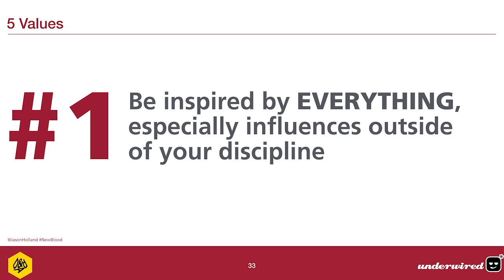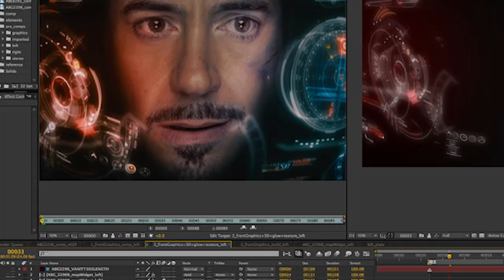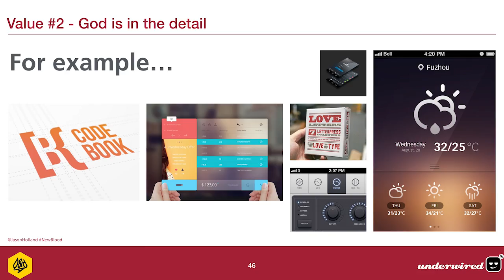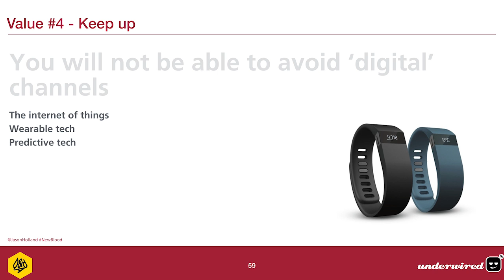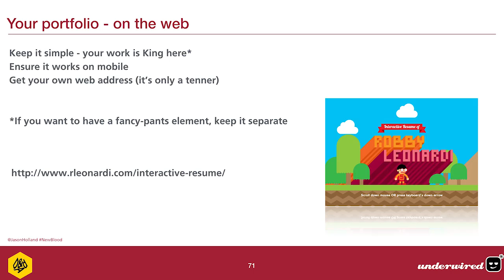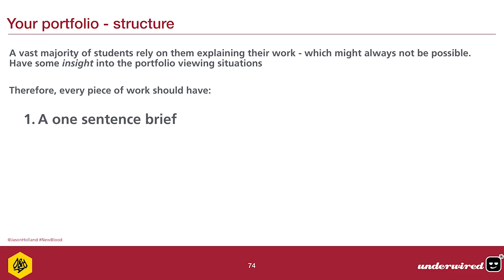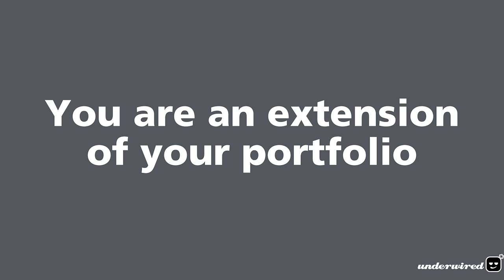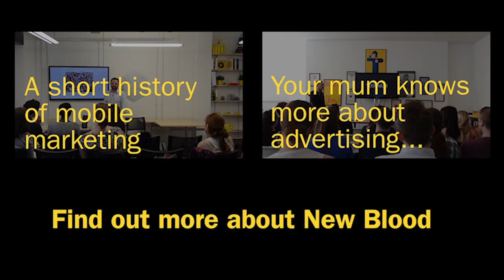Turn your portfolio into a job – Jason Holland | New Blood Festival 2014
Filmed at a previous New Blood Festival, Jason Holland, Creative Director and founder of The CRM agency, shares the secret of how to get a job in the creative industries by showing you how to structure your portfolio, why insights appeal to potential employers and how to use social media as an extension of your portfolio.

D&AD New Blood supports emerging creative talent enter the industry through our New Blood Awards, New Blood Festival, New Blood Academy and D&AD Shift with Google.